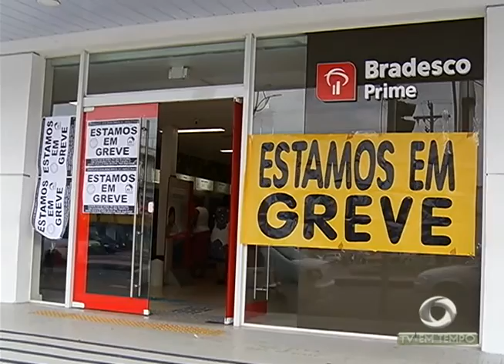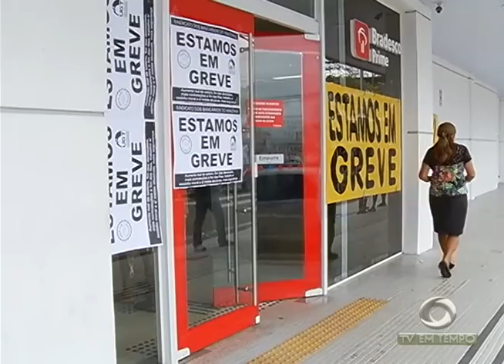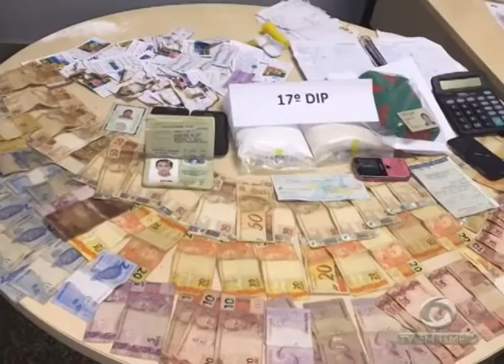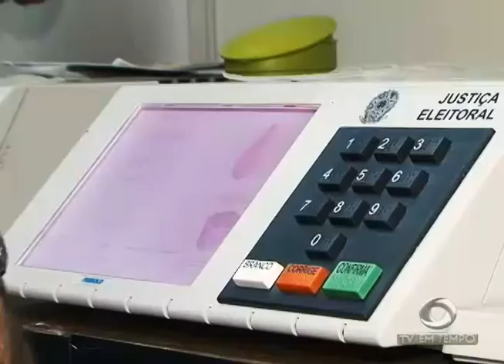BOLETIM EM TEMPO - MANHÃ (16.09.2016)